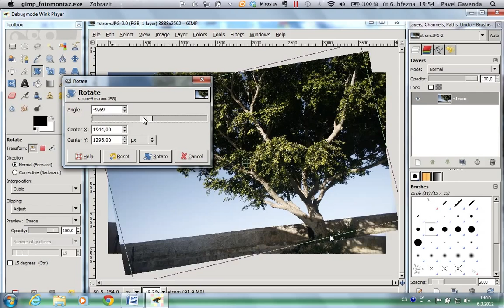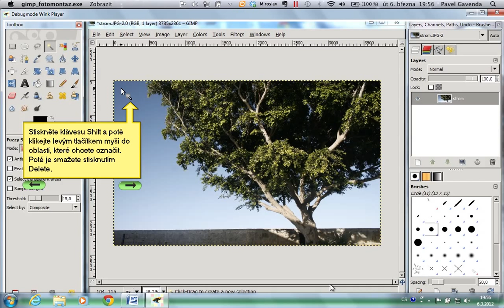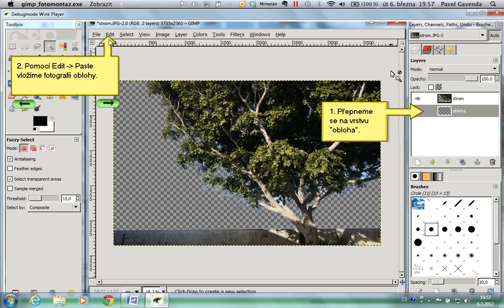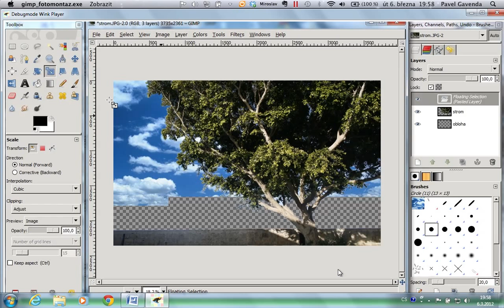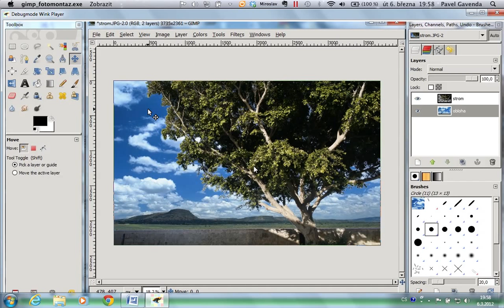Gimp fotomontáž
návody v gimpu